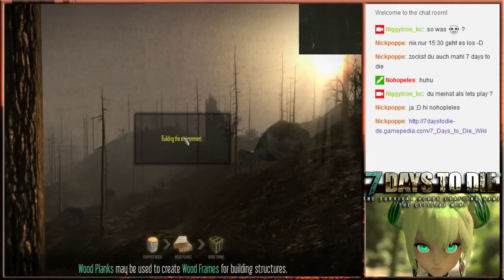Sammeln, Jagen ,Töten | 7 Days to Die | 01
Mit Dabei
WICHTIGER HINWEIS:
▼ Mal lust zusammen zu zocken :D ? ▼

BalayaCraft 24h/7d
►Ts: balayacraft.de
►Mein Tp: Ovo's Rustic Pack